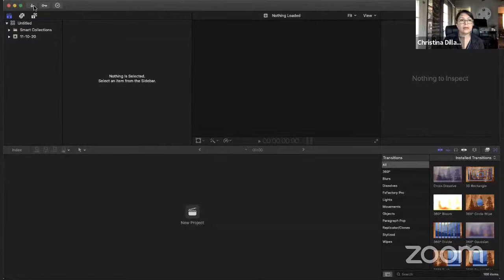Virtual Choir Q&A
A follow-up webinar for the resources available Links mentioned during this webinar are listed below.

Great budget lab mic
Budget singers mic
25 mic